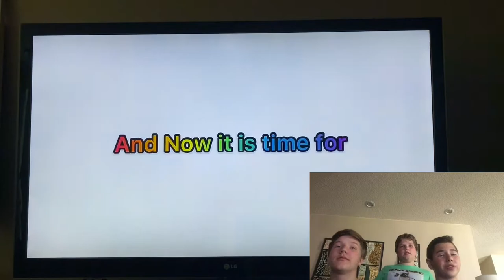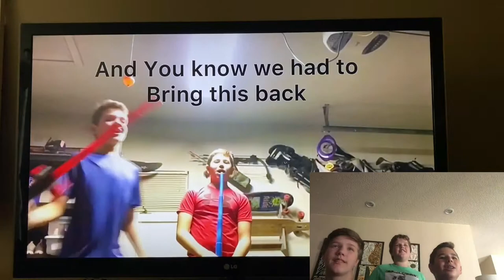What a Year Did to the Bois